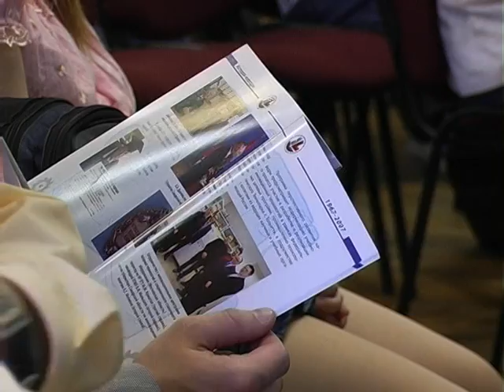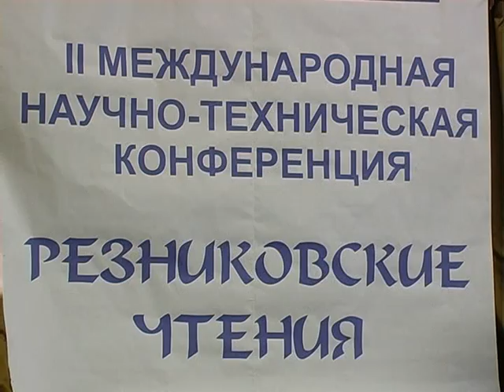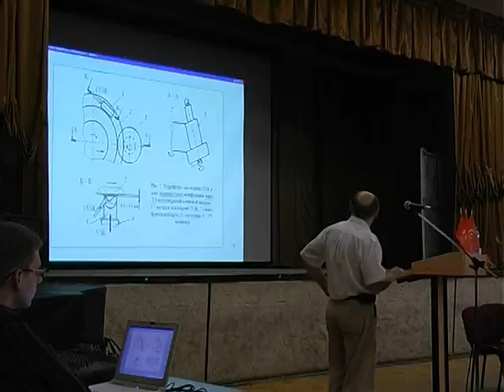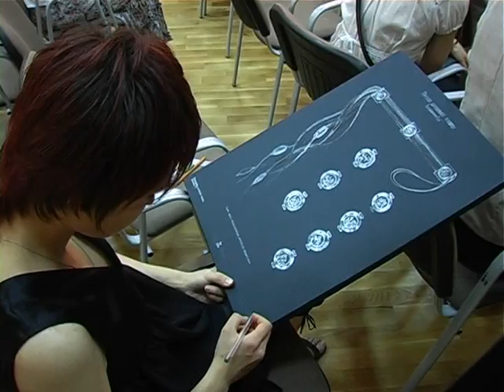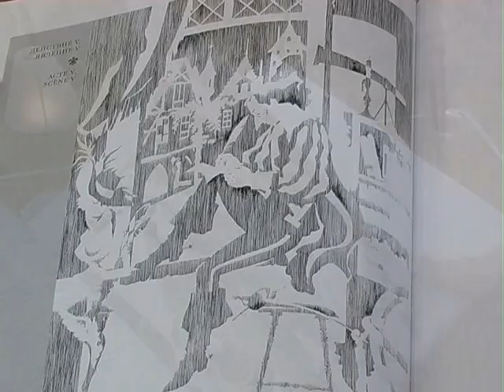телепрограмма "Вестник ТГУ" выпуск № 5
студенческая телепрограмма телестудии Тольяттинского государственного университета "ВЕСТНИК ТГУ"
выпуск №5
весна 2009